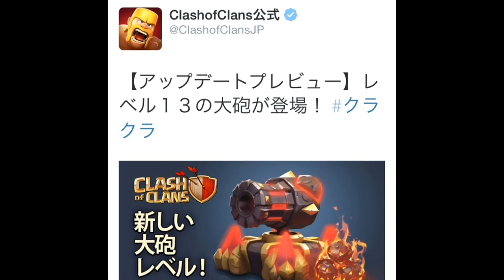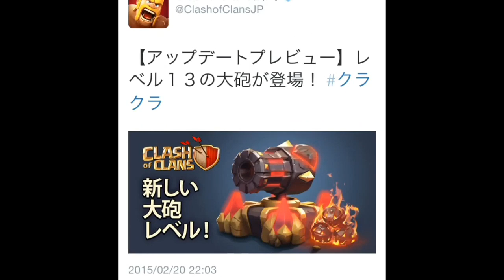クラクラアプデ情報#1 大砲のレベル13が追加される！